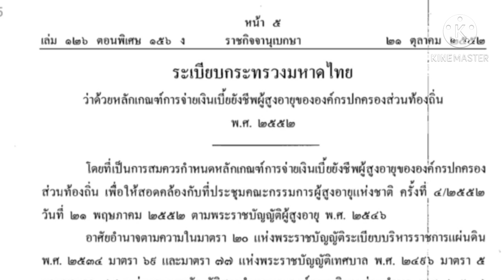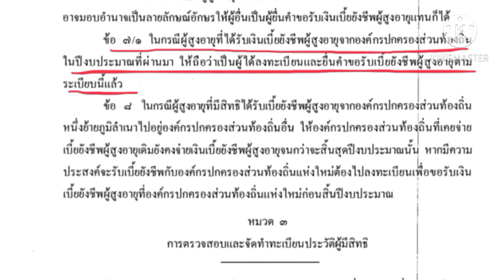เคลียร์ชัดๆ รับเบี้ยยังชีพสูงอายุอยู่แล้วต้องลงทะเบียนใหม่หรือไม่